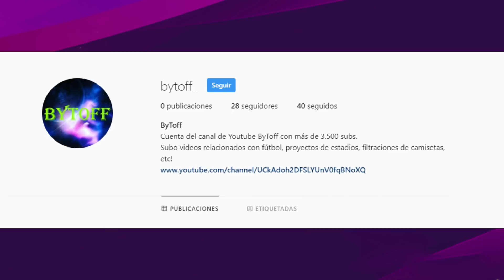PRONÓSTICO Y ANÁLISIS DE LA FASE DE GRUPOS DE LA COPA LIBERTADORES 2020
no se olviden también de seguirme en facebook para no perderte ningún vídeo!!

analisis
pronostico
predicciones
noticias
novedades
informaciones
clubes
equipos
america del sur
conmebol
fifa
deporte
estadisticas
pronostico deportivo